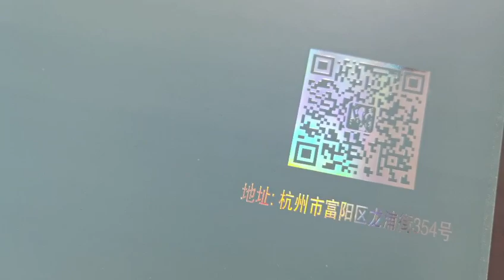Aoer with HOT FOIL